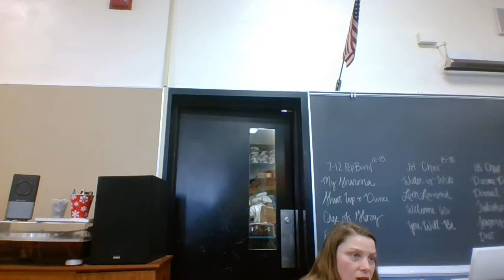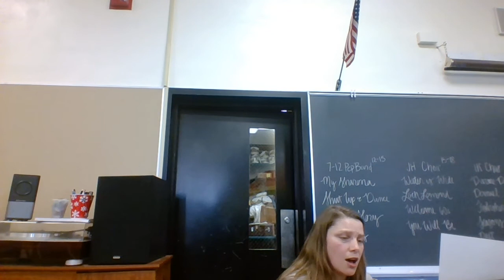You Will Be Found Alto